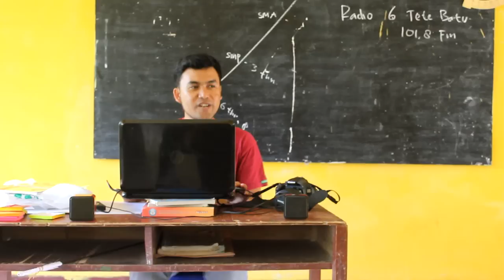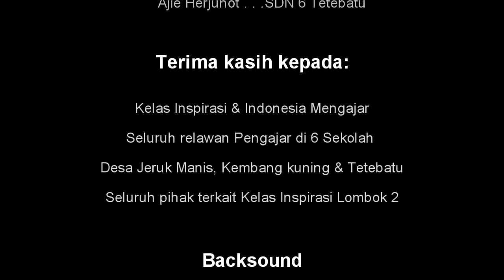Kelas Inspirasi Lombok 2 - Highlight Tetebatu Lombok Timur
Highlight dari kegiatan Kelas Inspirasi Lombok ke 2 di kawasan Tetebatu, Lombok Timur, berlangsung di 6 sekolah dasar di 3 desa.